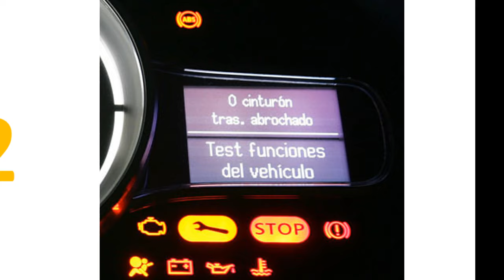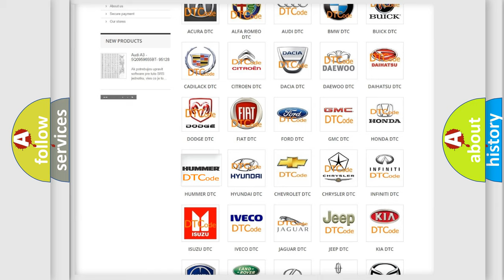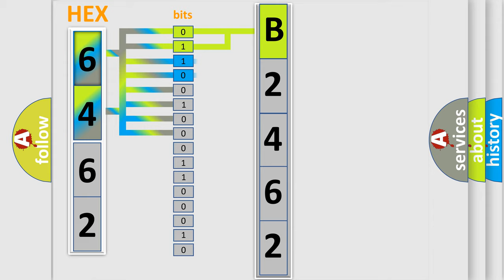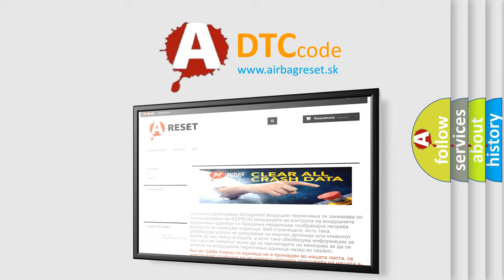DTC Hummer B2462 second Short Explanation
Contents:
0:21 Basic DTC analysis according to OBD2 protocol standard.
1:48 Insight into programming
2:58 A diagnostically understandable description of the Diagnostic Trouble Code
3:05 Basic error definition

Make:
HUMMER
Code:
B2462
Definition:
Lost Communication with 4WD Control ECU
Description:
There is no communication from the 4WD control ECU.
Cause:
 Power source circuit of 4WD control ECU 4WD control ECU 4WD control ECU branch wire or connector